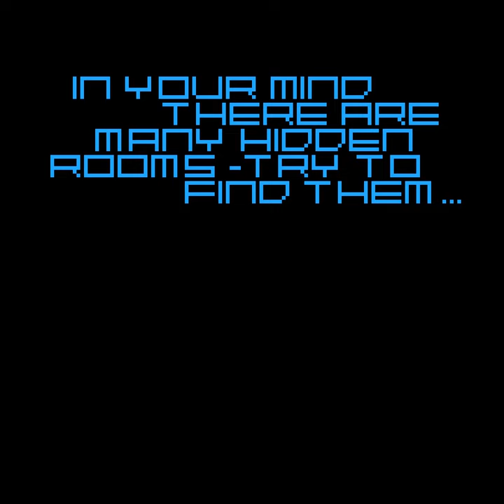Haujobb & Sweet16 - The Mind [Pico-8]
This is a demo for Pico-8 made by Haujobb & Sweet16.
It was first shown in the fantasy console competition at Revision 2024.

To run the demo inside a real Pico-8 go and type
load
run

This is the unfinished "party version".
There are two parts missing which we couldn't fit into the Pico-8 code size limits before the deadline.
These were bunglingly replaced by a reprise of effects at the end and by showing Marvel's "Angry bird" picture for too long.

If you are wondering about the platform:
"PICO-8 is a fantasy console for making, sharing and playing tiny games and other computer programs. It feels like a regular console, but runs on Windows / Mac / Linux. When you turn it on, the machine greets you with a commandline, a suite of cartridge creation tools, and an online cartridge browser called SPLORE."

Chapters:
0:00 Persona
0:37 Entering the mind
0:55 Mosaic of thoughts
1:08 Retinopathia
1:34 Neuronal highways
1:59 Free from your cage
2:25 Never stop the fucking beat (Reprise)
2:50 Epilogue